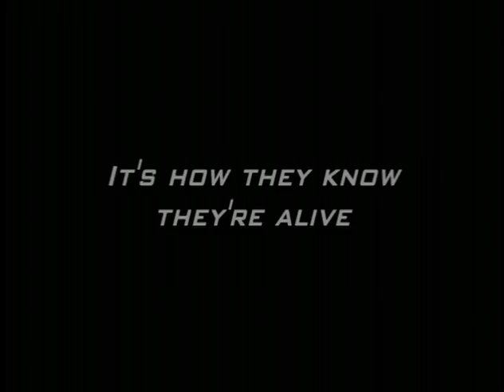Fast Track: No Limits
Street racing. It's exhilaration. It's freedom. It's risk. It's sex. And it's money. But for a rookie cop, a trophy wife, a fugitive getaway driver, and a young female mechanic, racing cars on city streets is the only way of life.